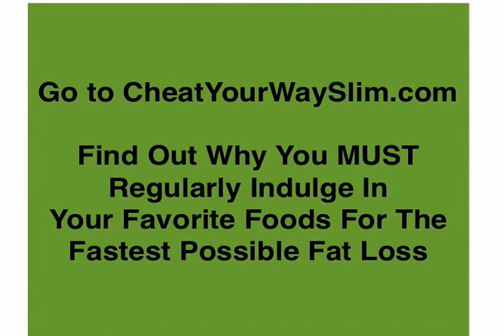Beer: Walk in Fridge